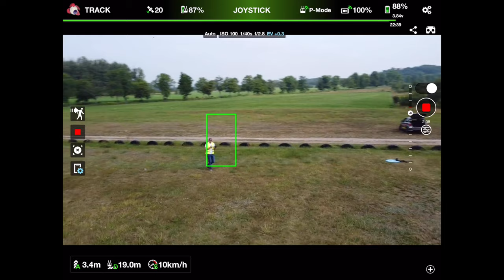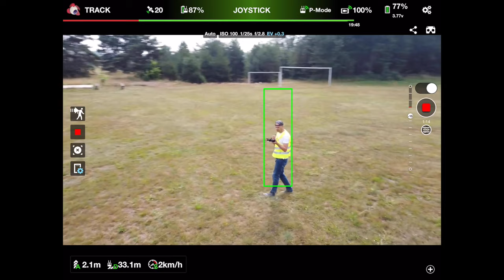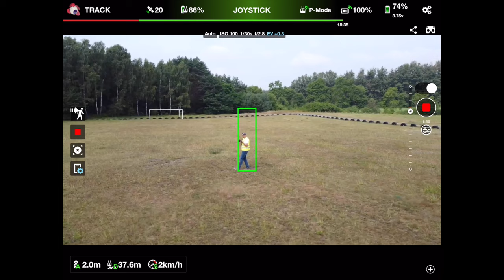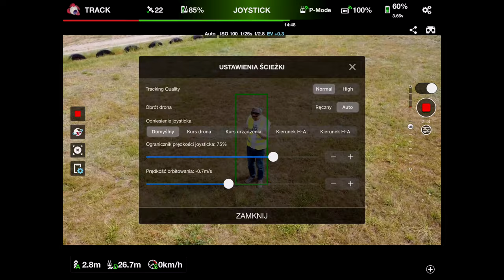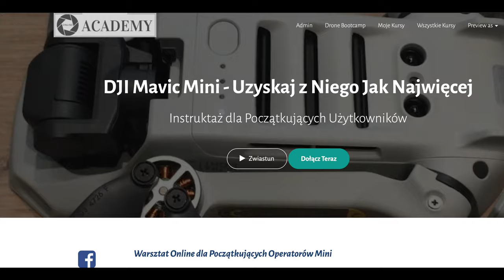Mavic Mini Litchi Beta (2.9.0) Active Track, Follow Me Orbit Test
🚁Mavic Air 2 taniej na dji.com można rozważyć zakup na stronie

Lichi 2.9.0 i Mavic Mini - Active track

0:00 Intro
1:50 Let us fly
2:09 Track Orbit
8:23 Recap